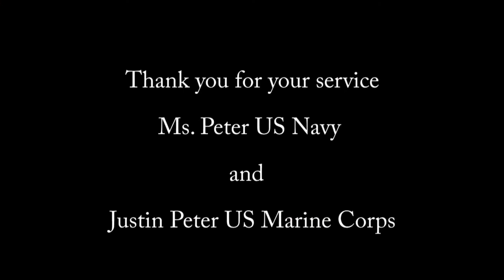VETERANS DAY 2022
Our annual tribute to our own veterans. Thank you to all veterans from William Tell Elementary!!